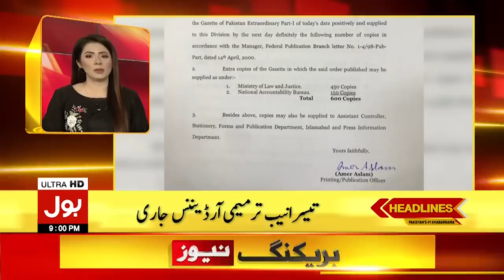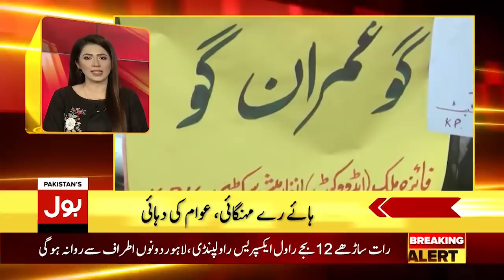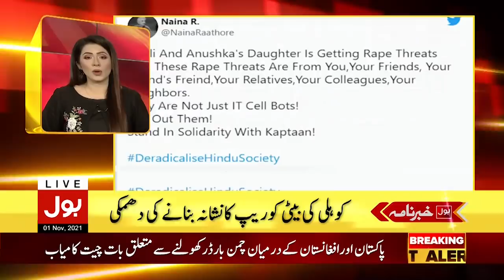Mufti Muneeb Ur Rehman Big Statement About TLP | BOL News Headlines | 09:00 PM | 1 November 2021